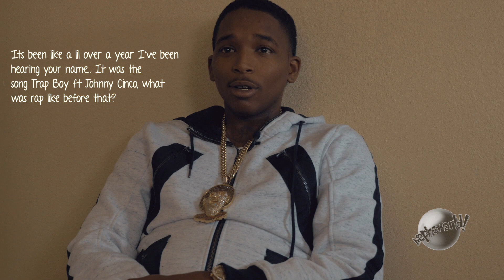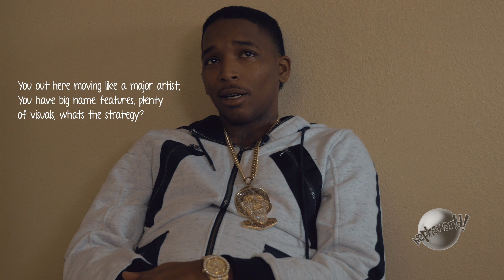Trapboy Freddy speaks w/ Nepheworld about Freddy Krueger 2, next with Cool Money Ent and more..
Trapboy Freddy speaks w/ Nepheworld about his recently released mixtape Freddy Krueger 2, how he & Go Yayo linked up, SXSW, Whats next with Cool Money Ent and more..